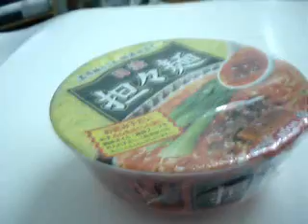jpn(nissin) tan mee